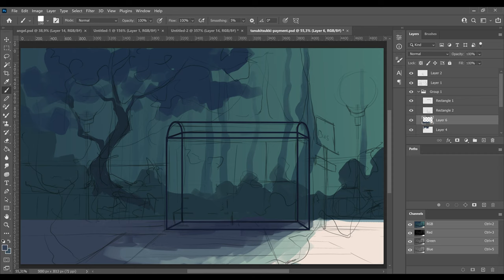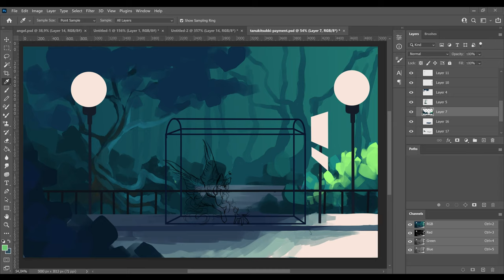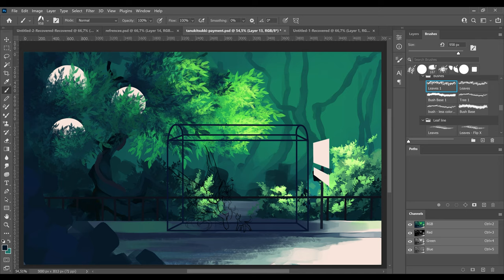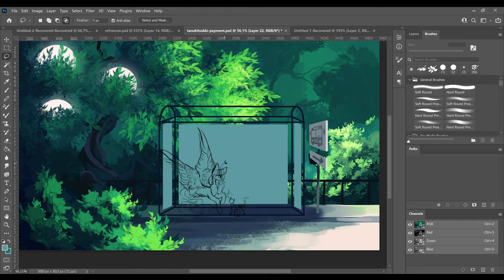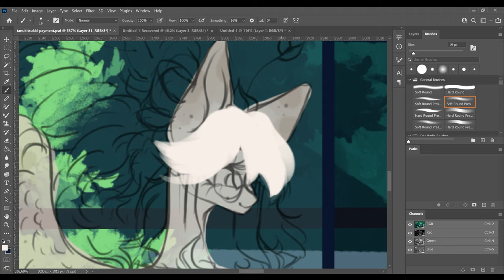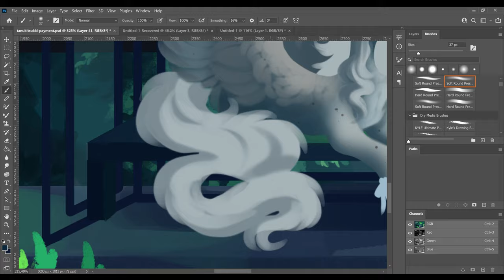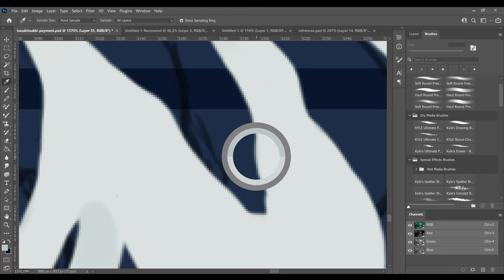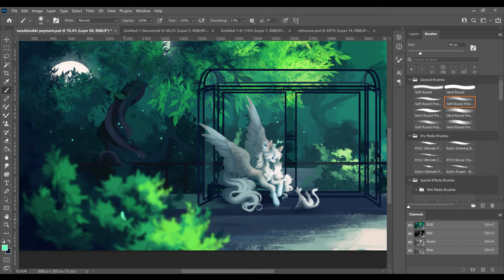Bus Stop (art payment) - MLP speedpaint -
helloe again! i havent posted in more than a month omg. i just started school a month ago and homework is killing me. but I am back with another speedpaint so yeahh!!

this is a payment for an adopt for tanukitsukki on Instagram! i had so muvh fun with this character !! I thought of the idea for this drawing immediately when she gave me thius character! stella is absolutely adorable.

Time Taken: around 8 h
drawing Program: Photoshop cc
Recording: OBS studio
Editing: Premiere Pro cc
Drawing Tablet:  Wacom Intuos Comic (CTH-690)

TXan Griffin - Virgo (feat. Darcy)
MiZme (U Kitazawa) - Latte float
CsouKo - Fly
Elkuu - Sunshower
nomu - dress (prod. limeboiler)